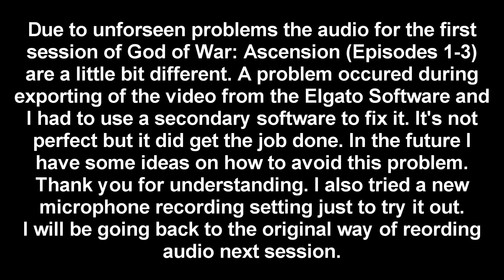Let's Play God of War: Ascension [BLIND] Part 2 - You Still A Thing?